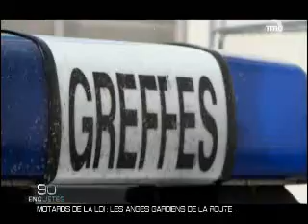Франсмед - Левон Хачатрян - Пересадка сердца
Кардиохирург Левон Хачатрян прибывает в клинику им.Жоржа Помпиду - приносся с собой так важное - сердце , оставалось 3 часа...